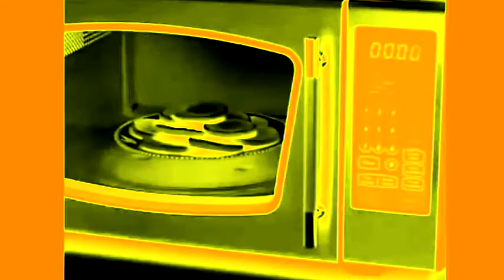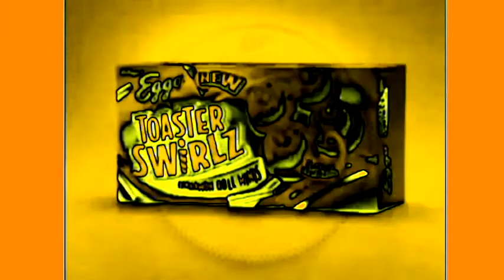Eggoman Commercials Complation In SunsetPower